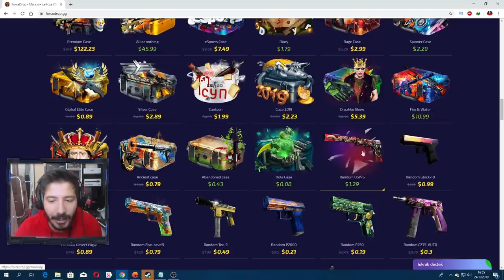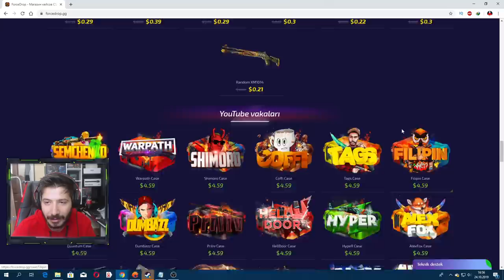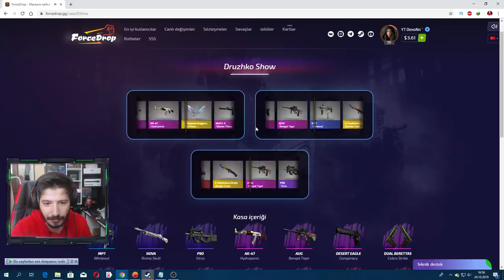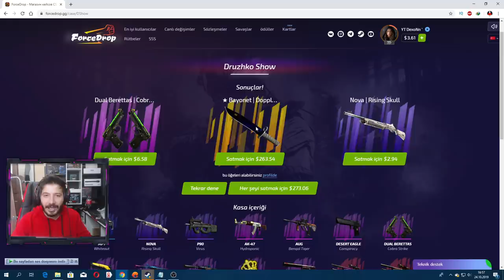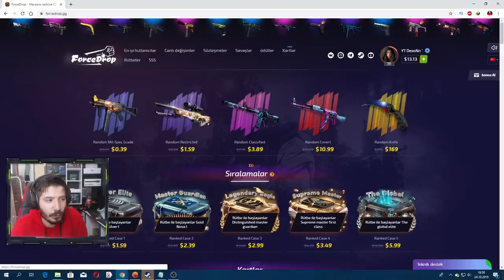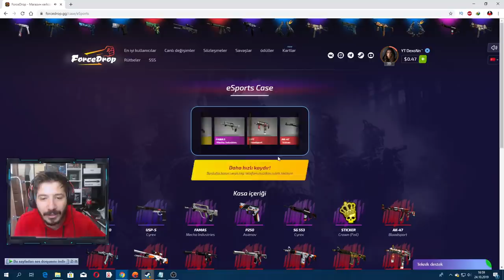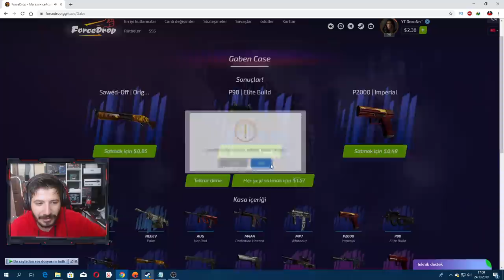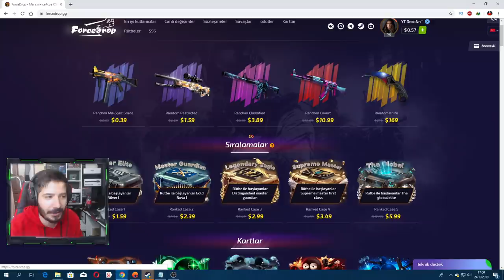YANLIŞLIKLA 5 DOLAR VERİP BAYONET DOPPLER ALMAK